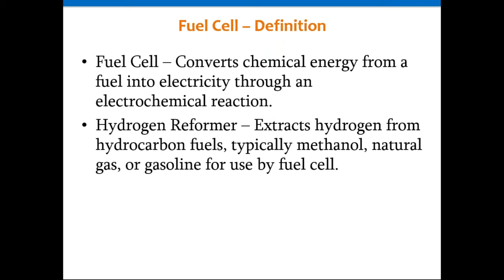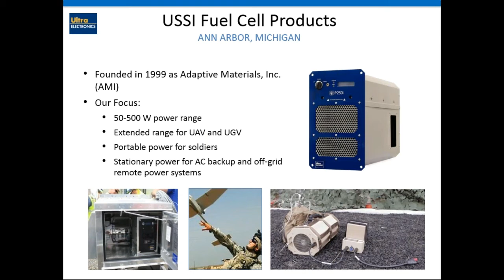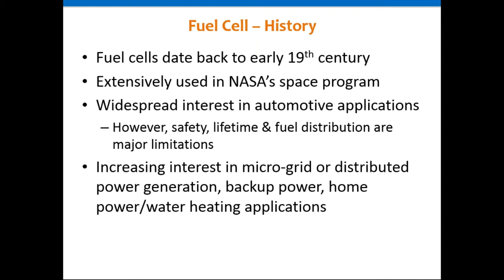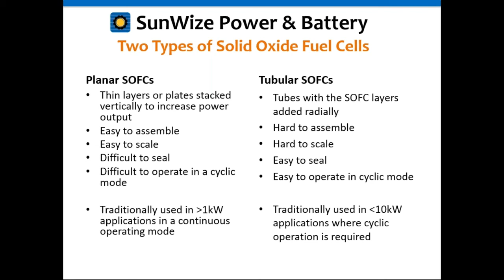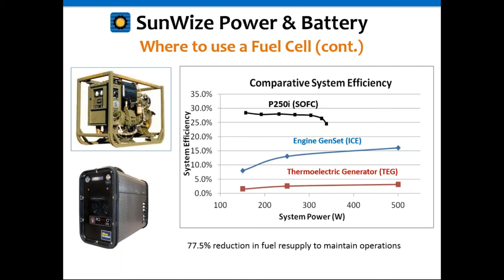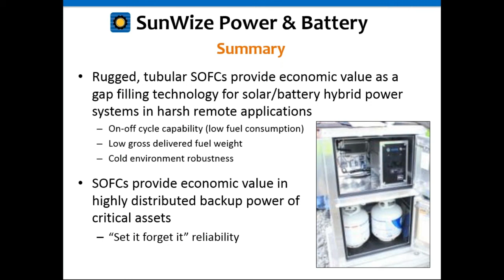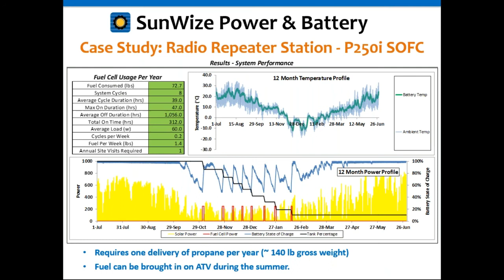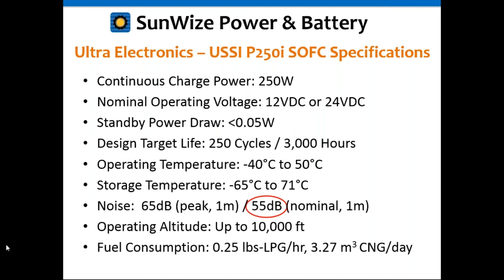Fuel Cells in Hybrid Solar & Battery Systems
SunWize and USSI are coming together to present an informative webinar encompassing all aspects of Fuel Cells in Hybrid Solar and Battery Systems. You will learn everything from design elements to best practices regarding fuel cells. Autonomous power comes together with the intricacies of the fuel cell to create a reliable system perfect for supporting your load during fuel cell warmup and maintenance.

Webinar Topics:
- Basic Definitions
- Fuel Cell Functionality
- Fuel Cell Types
- Benefits of adding UPS Systems

Join Tom Westrich, Chief Engineer at USSI and David Eveland, President at SunWize Power & Battery in this relevant industry-specific webinar.